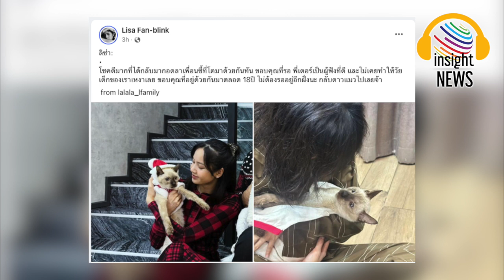กลับดาวแมวไปเลยจ้า!!! "ลิซ่า BLACKPINK" บอกลาเพื่อนซี้ อยู่ด้วยกันมา 18 ปี ขอบคุณที่รอ|อินไซด์นิวส์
블랙핑크리사 블랙핑크 리사

‘ลิซ่า BLACKPINK’ โพสต์บอกลาเพื่อนซี้ แมวสุดรักกลับดาว อยู่ด้วยกันมา 18 ปี|อินไซด์นิวส์ไทย
ทาสแมวเข้าใจดี ลิซ่า BLACKPINK โพสต์บอกลาแมวรักเพื่อนซี้ พี่เตอร์ ขอบคุณที่อยู่ด้วยกันมานาน 18 ปี กลับดาวแมวให้สบาย
แฟนคลับร่วมส่งกำลังใจให้อย่างล้นหลาม หลังศิลปินชื่อดัง ลิซ่า ลลิษา มโนบาล สมาชิกวง BLACKPINK ออกมาโพสต์อินสตาแกรมสำหรับลงรูปภาพอัปเดตชีวิตสัตว์เลี้ยง lalala_lfamily ว่า พี่เตอร์ หรือ ฮันเตอร์ แมวสุดซี้กลับดาวไปแล้ว
ลิซ่าระบุว่า “โชคดีมากที่ได้กลับมากอดลาเพื่อนซี้ที่โตมาด้วยกันทัน ขอบคุณที่รอ พี่เตอร์เป็นผู้ฟังที่ดี และไม่เคยทำให้วัยเด็กของเราเหงาเลย ขอบคุณที่อยู่ด้วยกันมาตลอด 18 ปี ไม่ต้องรออยู่อีกฝั่งนะ กลับดาวแมวไปเลยจ้า”
ทั้งนี้ สาวลิซ่าได้ชื่อว่าเป็นไอดอลทาสแมว โดยเธอเลี้ยงแมวไว้มากถึง 5 ตัว ได้แก่ LEO ,LUCA ,LILY ,LOUIS และ LEGO และน้องหมาอีก 1 ตัว ชื่อว่า LOVE ดังนั้นการกลับดาวแมวของพี่เตอร์ครั้งนี้ทำให้สาวลิซ่าเศร้าใจอย่างมาก
ด้านแฟนคลับที่ผ่านมาเห็นโพสต์ ต่างก็ร่วมแสดงความคิดเห็นให้กำลังใจลิซ่ากันอย่างมากมาย เช่น “ขอให้ฮันเตอร์อยู่บนดาวแมวอย่างมีความสุขน้า รอเจอลิซก่อนซะด้วย เก่งที่สุดเลย” , “sending many hugs, sorry for your loss.” , “I can feel what it feels like to lose a beloved cat” , “We are so glad to know how she is with you till 18 years and never let you feel alone stay strong love” เป็นต้น
แม้จะรู้ว่าเป็นการจากลาที่น่าเศร้า แต่เมื่อได้เห็นว่าพี่เตอร์กลับดาวแมวอย่างมีความสุข และช่วยเป็นเพื่อนคล้ายเหงาให้ลิซ่ามานานกว่า 18 ปี มันก็อดไม่ได้ที่จะต้องมีน้ำตากับเรื่องนี้

thethaiger